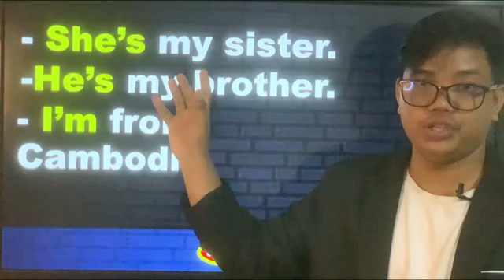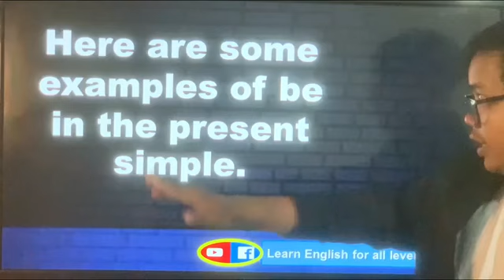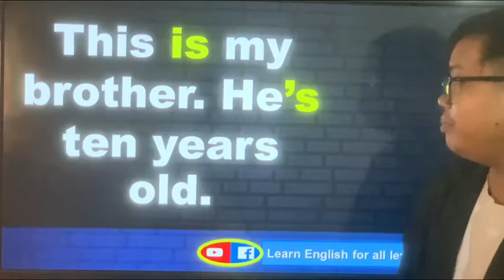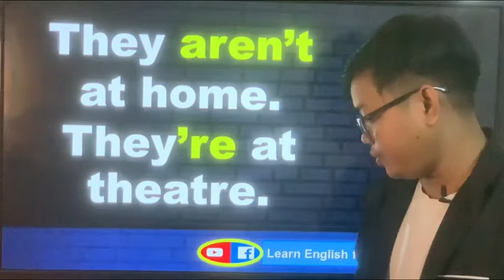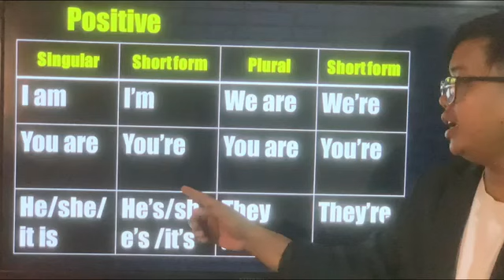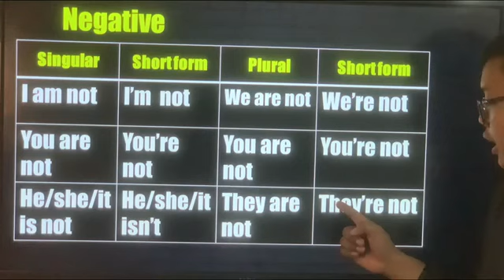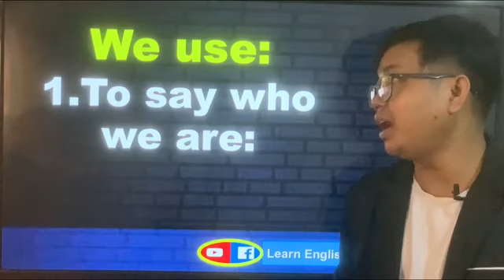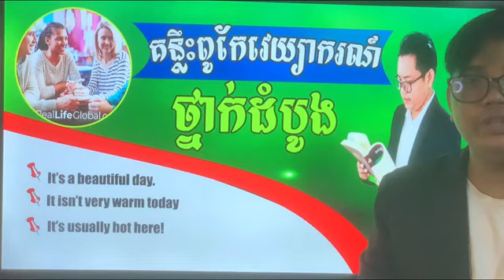តោះមករៀនវេយ្យាករណ៍អង់គ្លេសថ្នាក់ដំបូង | Basic English grammar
Learn to use English grammar